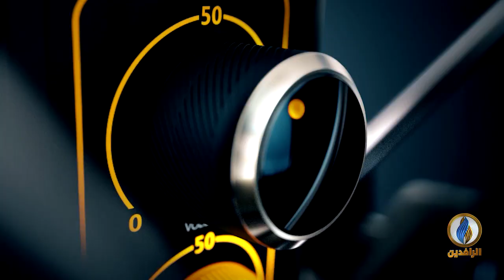تلوح بإجراءات ضد بغداد أذا لم تلتزم بالعقوبات على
تقديم:
عمر حامد